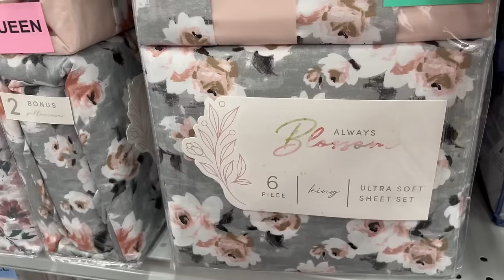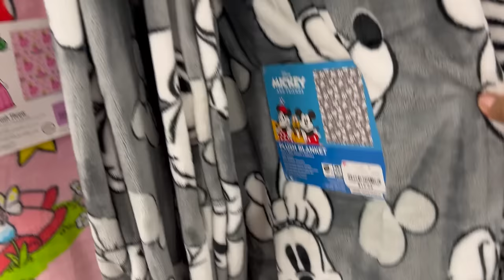APERTURA DE UNA NUEVA BURLINGTON‼️Hasta El Tope De Mercancía😍